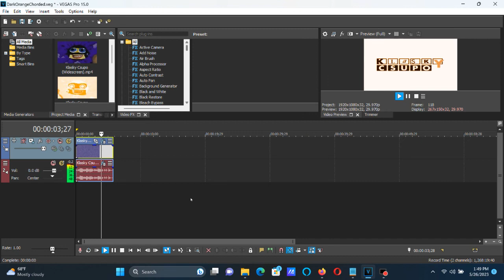How To Make DarkOrangeChorded On Vegas Pro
Names:

DarkOrangeChorded
DarkOrangeChord

How To Make DarkOrangeChord:

(VideoFX)

1st: Gradient Map - DarkOrangeChord.

0; R:     255, G:  255, B:    255, A:   255 (White)
1; R:     207, G:  111, B:     24, A:   255
2; R:       0, G:    0, B:      0, A:   255 (Black)

(AudioFX)

1st: IL Vocodex - DarkOrangeChord

Step 2: Key Set

White Keys:

4th White Key
7th White Key
9th White Key
10th White Key
12th White Key
13th White Key
16th White Key
17th White Key
19th White Key

Black Keys:

5th Black Key
6th Black Key
9th Black Key
11th Black Key

An Audio Effect I'll Call ''DarkOrangeChorded''